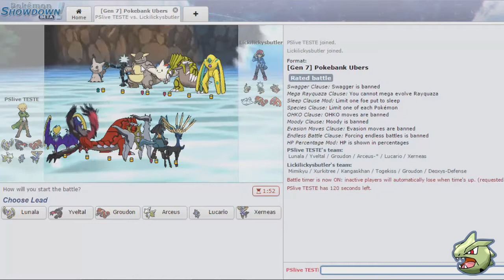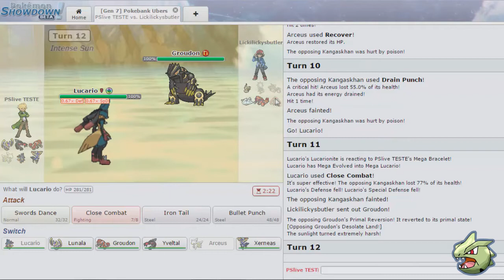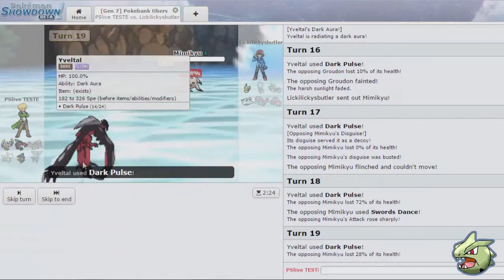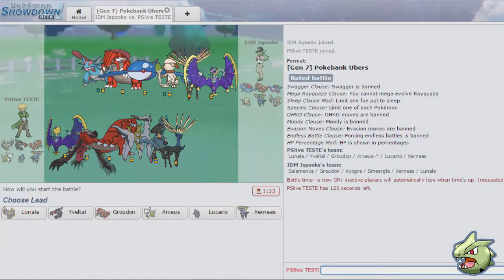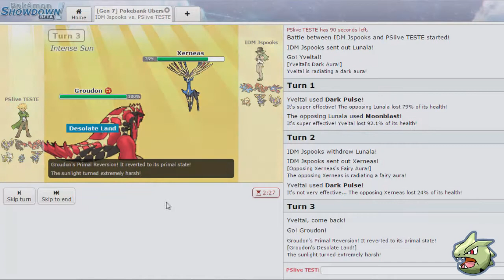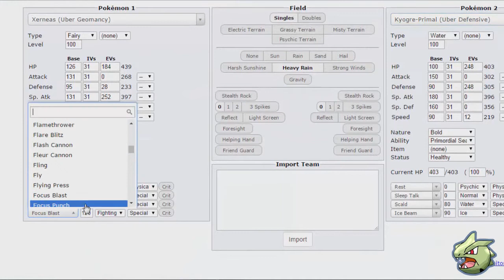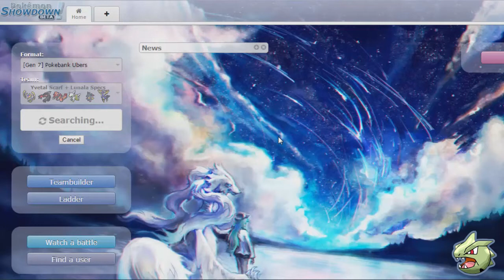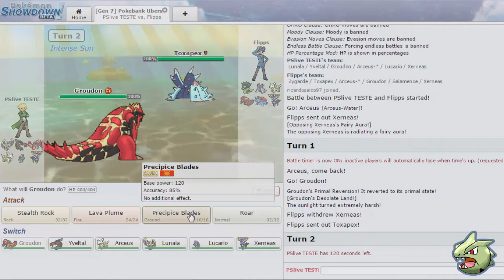PS LIVE #5 - SM Ubers Pós-Bank - A dupla dinâmica: Yvetal e Lunala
Resumo: Batalhas gravadas no Pokémon Showdon na tier Ubers com uma equipe que buildei com o core principal de Yvetal Scarf + Lunala Specs e que teve ótimos resultados durante os testes.